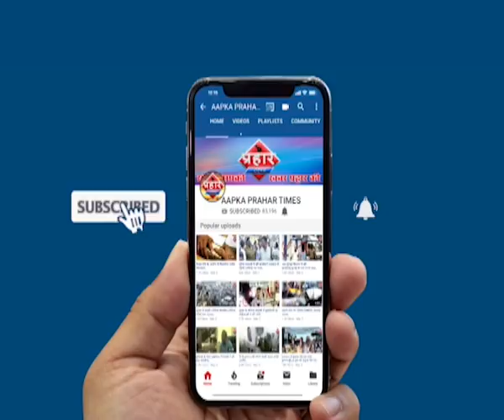TOP5 | गन प्वाइंट पर किया नाबालिग से बलात्कार आरोपी हुआ गिरफ्तार | Prahar Times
TOP5 | गन प्वाइंट पर किया नाबालिग से बलात्कार आरोपी हुआ गिरफ्तार |
१)उल्हासनगर पुलिस ने कांबिंग ऑपरेशन किया

२) महरौली में पत्नी समेत तीन बच्चों की धार धार हथियार से की हत्या

३) गन पॉइंट पर युवक ने नाबालिक लड़की से किया बलात्कार

४)महिला टोल कर्मी के साथ हुई मारपीट घटना सीसीटीवी रिकॉर्ड

 ५)दिल्ली बीजेपी अध्यक्ष मनोज तिवारी को मिली जान से मारने की धमकी

prahar times